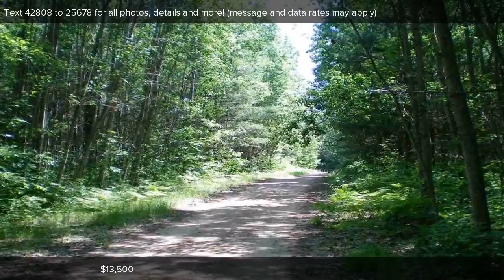XXX HARDACRE TR, Houghton Lake, MI Presented by Craig Sredzinski.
Contact Craig Sredzinski for more information.
Coldwell Banker Schmidt Realtors - 1244 W Houghton Lake, Houghton Lake, MI 48651

Great wooded lot with 113 ft of waterfront on Hardacre Pond making it an ideal place to build your weekend getaway. Property is centrally located off of US-27 where you have access to Houghton Lake, Higgins Lake and any other activity that the area has to offer. Priced right to sell !